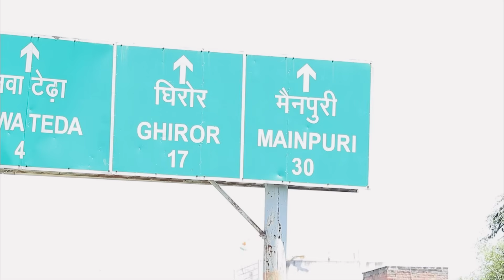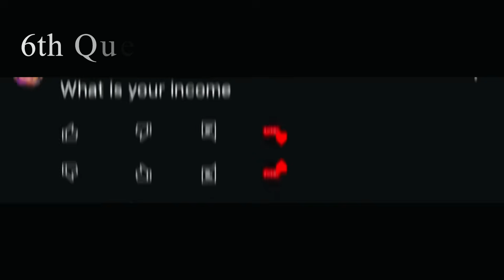My YouTube income | First Q&A video @WerLoser | Chaman